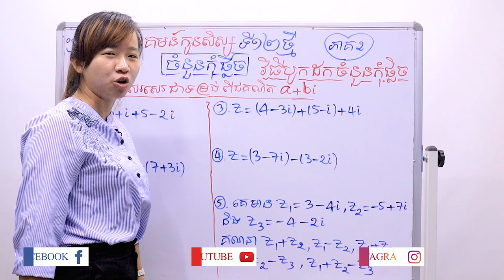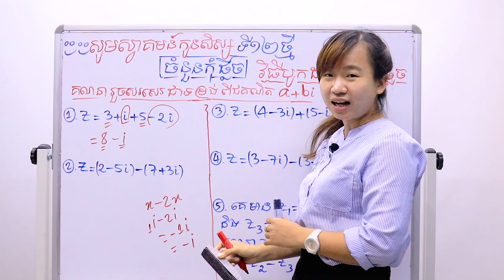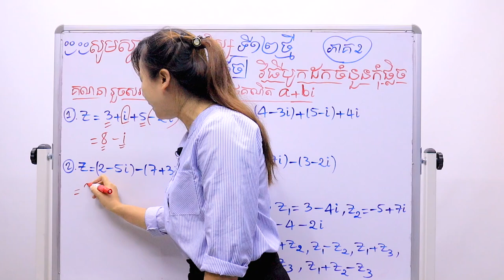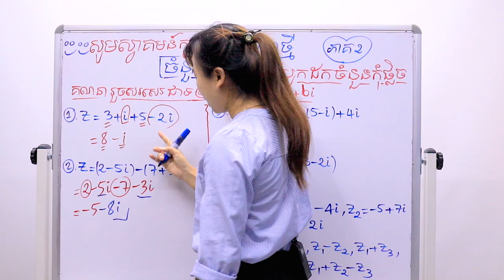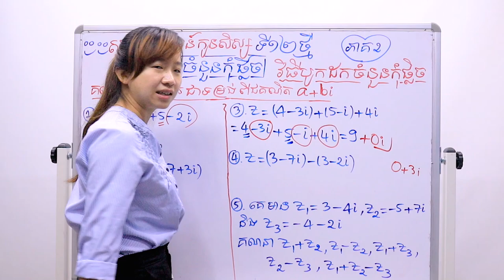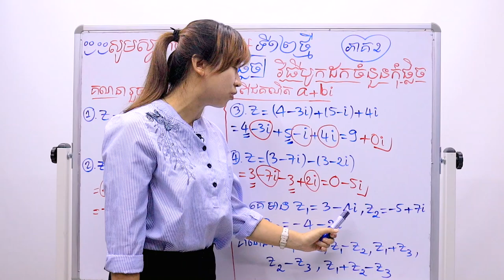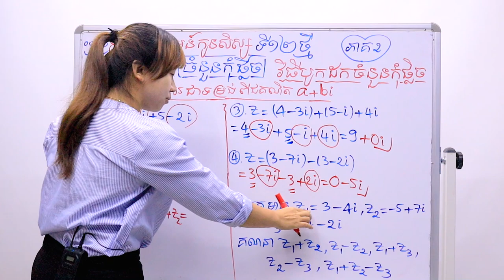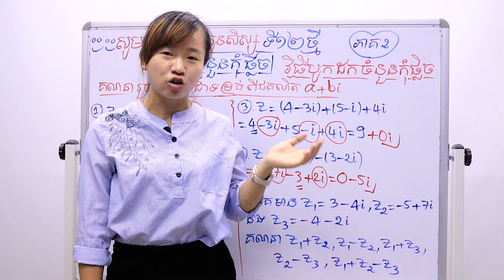មេរៀនទី១៖កុំផ្លិច ថ្នាក់ទី១២ ឆ្នាំថ្មី ភាគ២ 💪😘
មេរៀនទី១៖កុំផ្លិច ថ្នាក់ទី១២ ឆ្នាំថ្មី ភាគ២ វិធីបូកដកចំនួនកុំផ្លិច 💪😘
ពន្យល់ដោយ៖អ្នកគ្រូ គីម រចនា គ្រូបង្វឹកគណិតវិទ្យានៃសាលាបង្វឹក Start Up Community
ទំនាក់ទំនងបង្វឹក: ☎️📞☎️📞 (Smart) 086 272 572 / (Cellcard) 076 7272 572